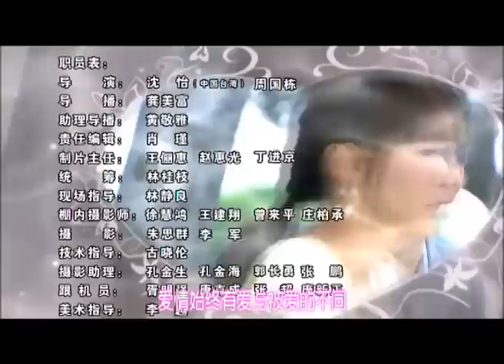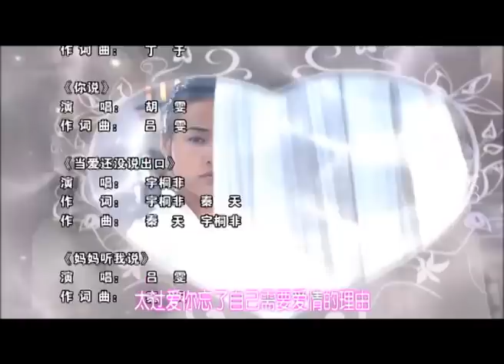愛情真善美 （夏家三千金 My Daughter：後半部 05 唐嫣 邱澤